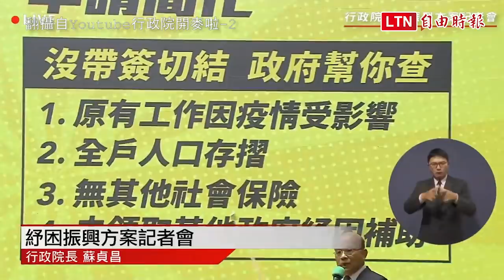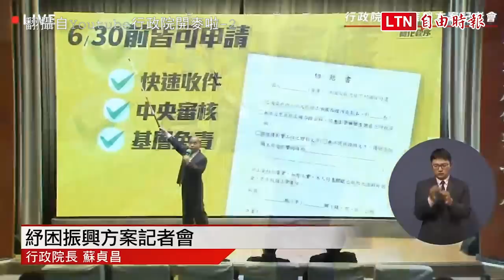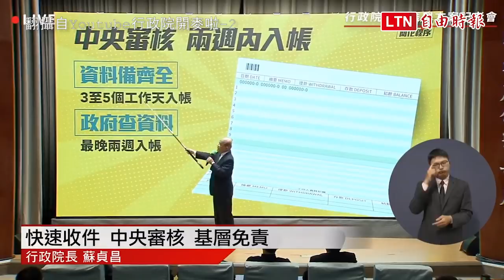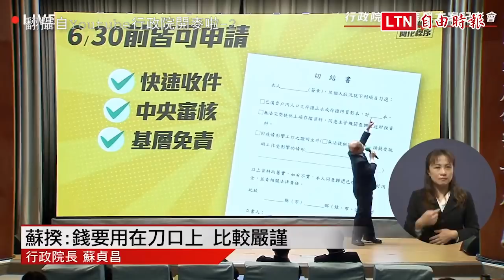萬元紓困爆民怨 蘇揆致歉：快速收件、中央審核．基層免責(翻攝自Youtube行政院開麥啦-2)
行政院長蘇貞昌本週一宣布無加保工作者發放一萬元紓困現金，引發民眾抱怨實施時間不同調、申辦不便，蘇貞昌繼今天上午主持院會時為此事首度道歉，下午進一步召開記者會，公開向全民及承辦的鄉鎮區公所人員致歉，蘇揆並宣示萬元紓困「快速收件、中央審核、基層免責」，「這件由我負完全責任，沒做好，我深自檢討」。